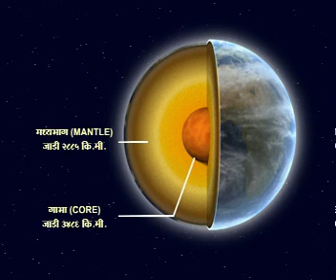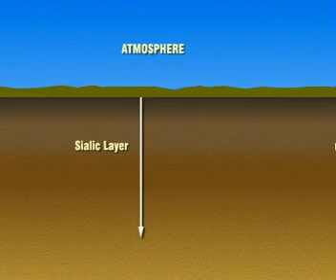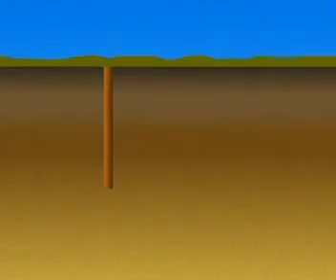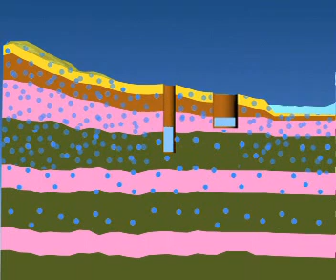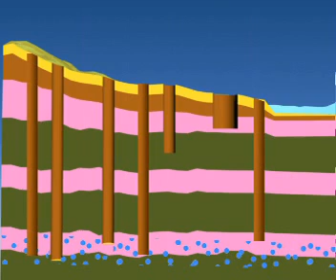वातावरण, जलावरण, Marathi स्पष्टीकरण